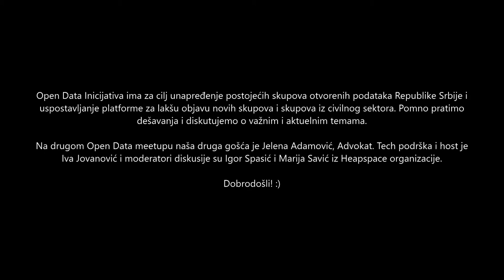Online Open Data Meetup #2 - “Gde se nalaze naši podaci” - Jelena Adamović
“Globalna kriza javnog zdravlja u značajnoj meri izmešta fokus odluka sa prava pojedinaca na interes zajednice. Čini se da je zaštita podataka o ličnosti izložena naročito teškom testu, s obzirom na tehničke mogućnosti masovnog prikupljanja i obrade u okolnostima kada je suzbijanje pandemije primarni cilj celokupne javnosti.” -  Vodič za zaštitu podataka o ličnosti za vreme pandemije ”

Jelena Adamović, Advokat, iz iskustva sa pravnom regulativnom u oblasti otvorenih podataka u okviru Evropske Unije i Republike Srbije, smatra da su otvoreni podaci važni za društvo zbog toga što doprinose stvaranju "dodatne vrednosti", kao i transparentnosti rada državnih organa.

U okviru Heapspace organizacije, Open Data je inicijativa za unapređenje postojećih skupova otvorenih podataka Republike Srbije i uspostavljanje platforme za lakšu objavu novih skupova. Pomno pratimo dešavanja u vezi sa otvorenim podacima.

Domaćini i moderatori ove diskusije bili su Igor Spasić i Marija Savić, Tech podrška i host Iva Jovanović.

Vidimo se uskoro na narednom okupljanju, sve informacije o narednim događajima možete pronaći ovde a do tada budite nam dobri i otvoreni!

Pozdravi od Heapspace ekipe